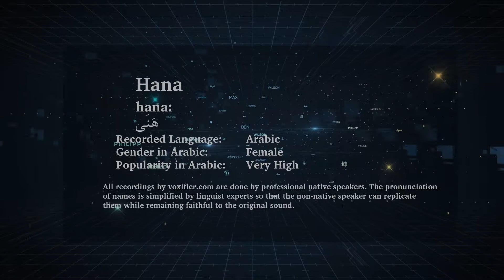How to Pronunce Hana (هنى) in Arabic - Voxifier.com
This is the Arabic pronunciation, gender, and phonetics recording of the name Hana (هنى). The same name may exist in other languages with different pronunciations.